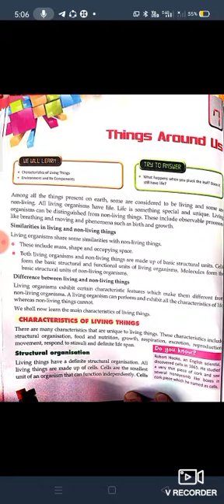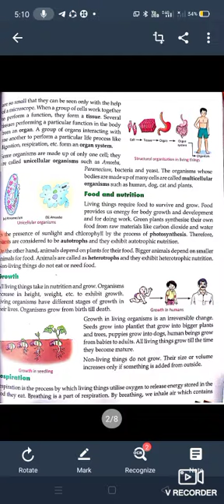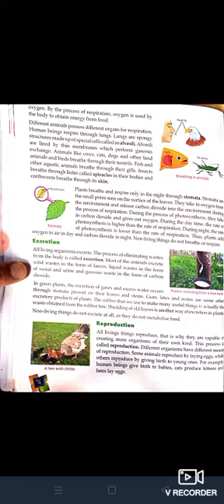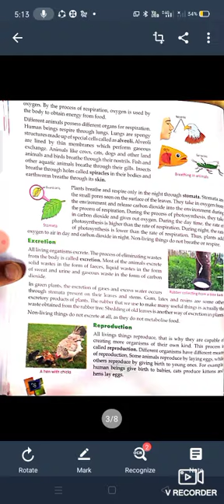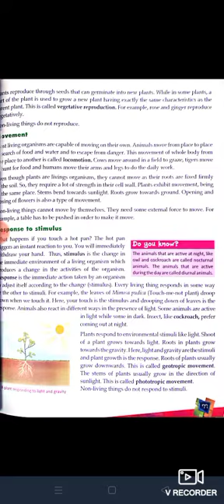Things around us